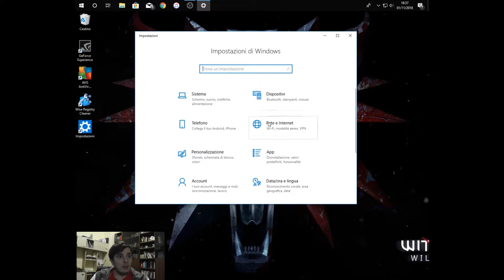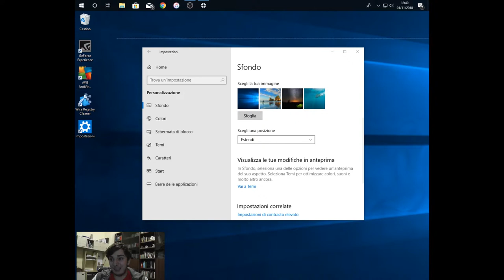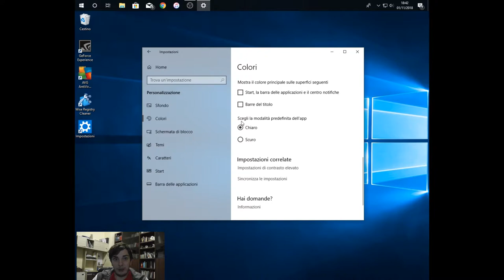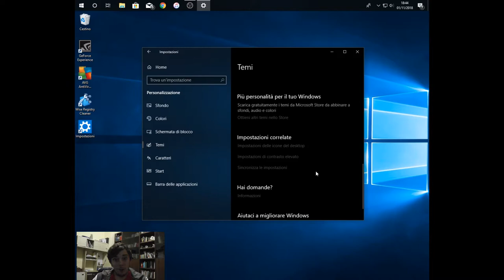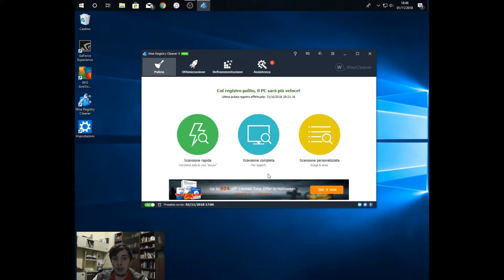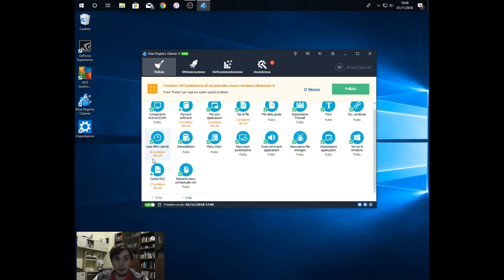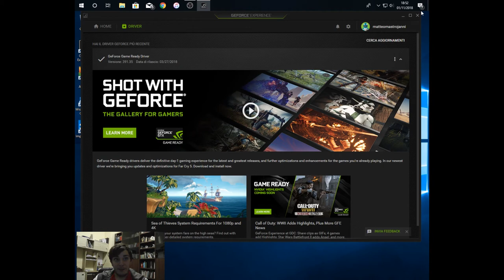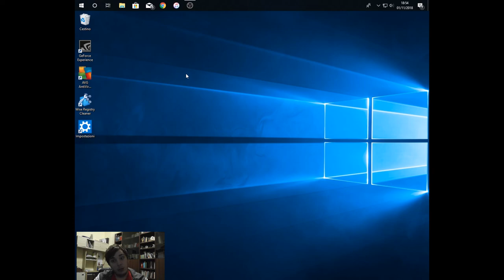ottimizzazione windows primi pasi